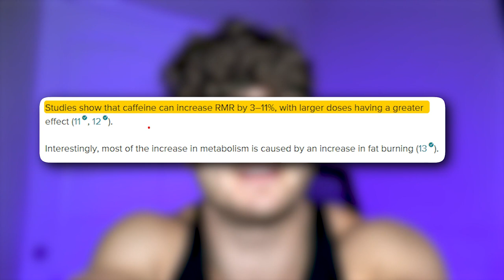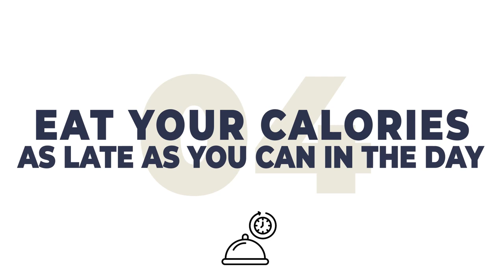5 SECRETS TO GET YOU LEAN FAST | I'll Get In Trouble For These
Here are my 5 secrets to getting lean fast even though I might get a bit of backlash for some of them!

SEND US STUFF TO USE AND TRY! My PO Address:

USA